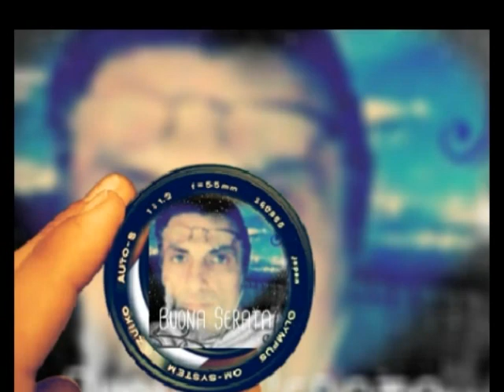MIO FILMATO ELABORATO DA ME RAIMONDO-22-02-2018!!